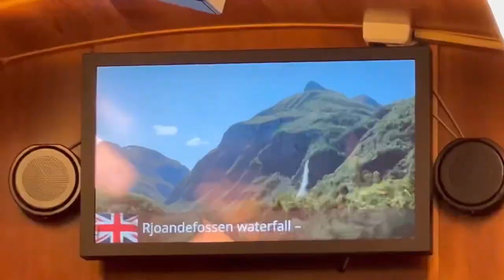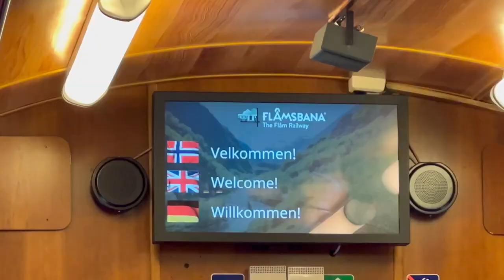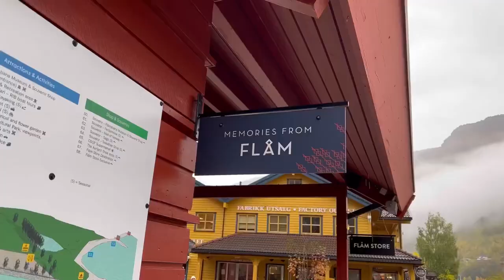My autumn Norway roadtrip part 2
This video shows my two weeks roadtrip through Norway from October 1st till October 14th 2022. I've had an amazing time where the weather threw everything at me in this beautiful time of the year with so many wonderful autumn colors.

In this video you can see the famous Flåmsbana trainride.The constant rain took its toll on me and I have seen the fjord during the Aurlandsfjellet scenic route. Also tried a proper Viking dinner this evening which I did make some sketches of.

All in all again a wonderful day. It must have been decades since I took a train. Time flies.